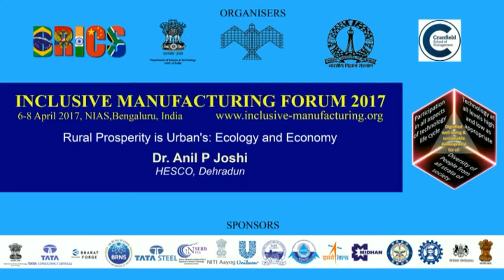Prof Anil P Joshi on Rural Prosperity is Urban's: Ecology and Economy